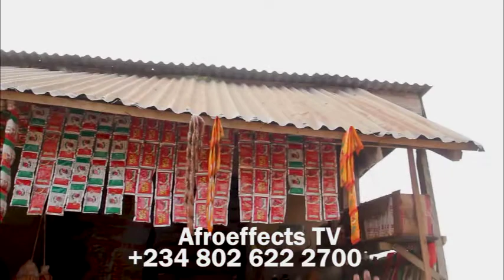uncle stop making noise 🤣😂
Director wey dey beat